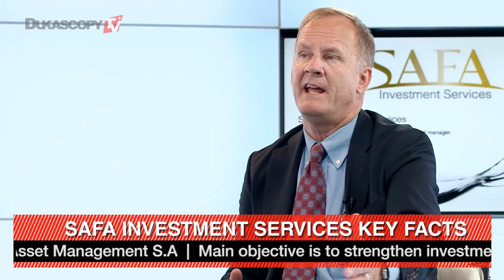伊斯兰金融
伊斯兰金融进入欧洲市场情况。Safa投资服务公司联合创始人约翰.桑德韦克。